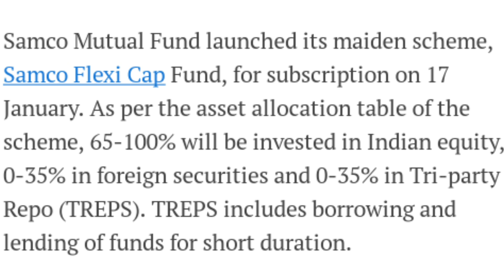Sebi ने Samco Mutual Fund को Notice भेज Samco Flexicap Fund के लिए।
For Portfolio Review Talk To Me Directly On Instagram - @creator.ashu

Credit-